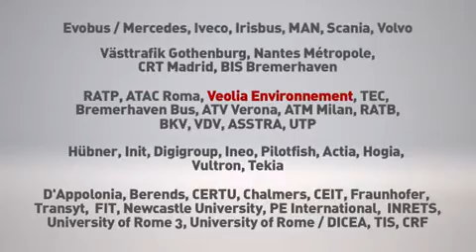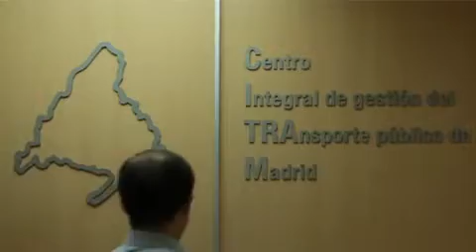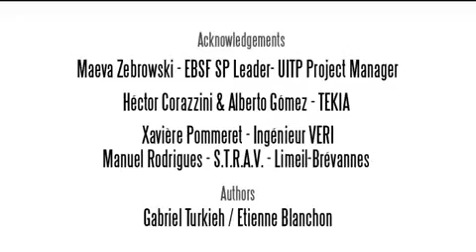Smartbus, the EBSF IT Architecture (Scientific Chronicles #19)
Scientific Chronicles #19 - Public transit: Information systems of the future
Smartbus, the EBSF IT Architecture

Based on open technology, this platform gives the possibility to operators and organising authorities to use public transport data anywhere in Europe through common mechanisms, standard rules and protocols.
With the connection of all information systems (urban, suburban, regional, or national transport networks) real-time multimodal passengers' information is now possible at the European scale and new public transport services can be developed infinitely from the common EBSF architecture.
The EBSF IT architecture is integrated on a test bench in Nanterre, France. This platform represents the on-board and back-office architecture of the bus system.
The EBSF IT architecture has been developed by the joint cooperation of 23 main European stakeholders, bus manufacturers, suppliers, Public Transport associations, operators and authorities.

EBSF is an initiative of the European Commission under the 7th Framework Programme for Research and Technological Development. Starting in September 2008, EBSF is a four-year project with an overall budget of 26 million Euros (16 million co-funded) and is coordinated by UITP, the International Association of Public Transport.